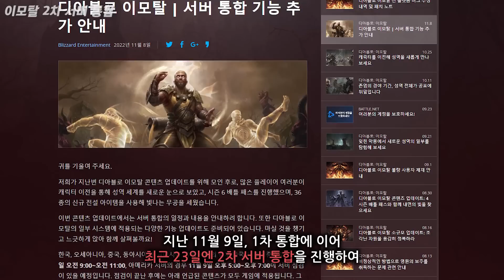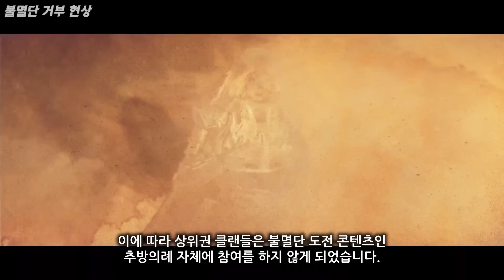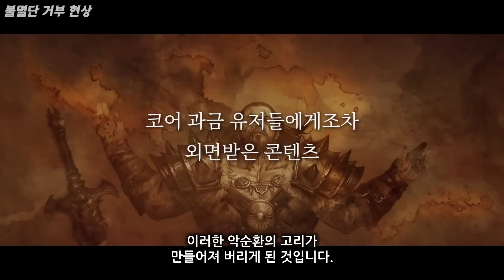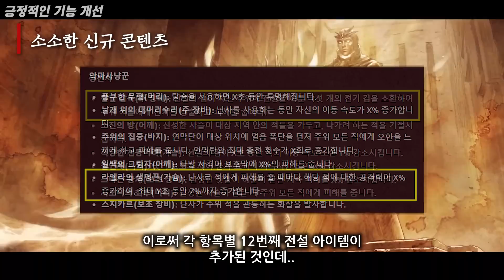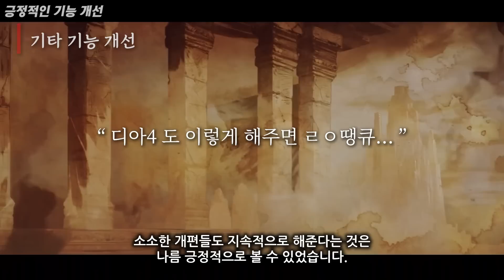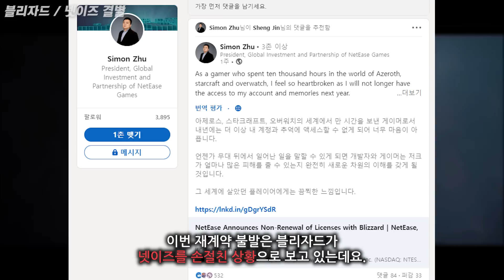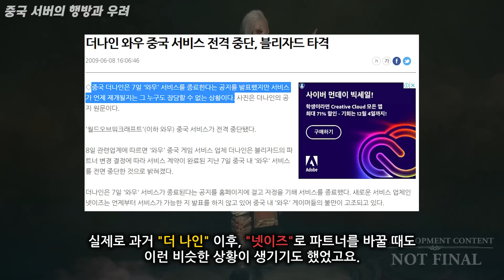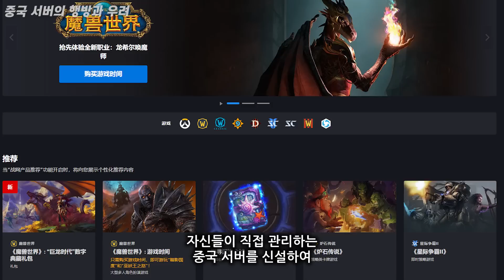블리자드 중국 철수? 이모탈과 디아블로4의 행방은...?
*초대 코드 : DEE4FF9C4A

00:00 이모탈 7시즌 근황 / 넷이즈 결별
00:45 이모탈 2차 서버 통합
01:57 불멸단 거부 현상
03:50 긍정적인 기능 개선
05:04 블리자드 / 넷이즈 결별
06:47 중국 서버의 행방과 우려
09:07 다음 시간에